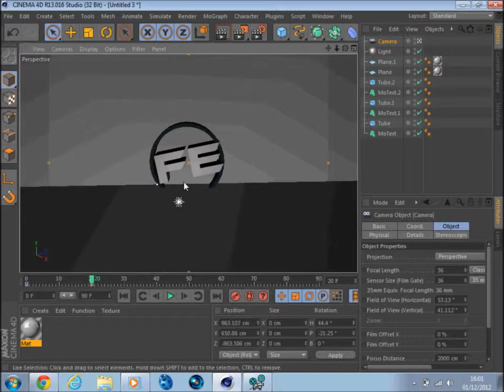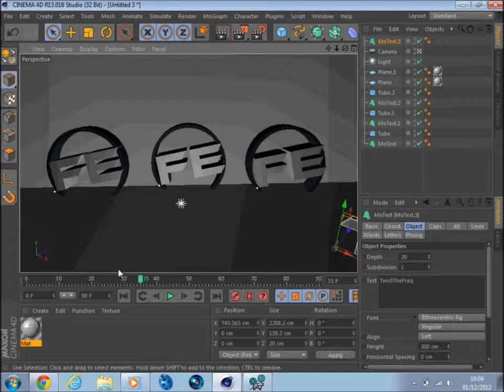Cinema 4d speed intro #1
For more from  TwistTheFraq